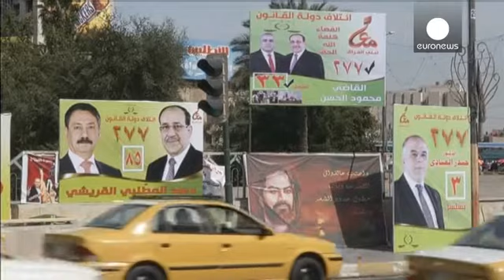Irak'ta seçim zaferi Maliki'nin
Irak'ta 30 Nisan'da yapılan milletvekili genel seçimlerinin resmi sonuçları açıklandı.

Amerika Birleşik Devletleri güçlerinin ülkeden çekilmesinin ardından yapılan ilk seçimlerde Şii Başbakan Nuri el-Maliki'nin başında olduğu Kanun Devleti Koalisyonu büyük zafer kazandı.

Yüksek Seçim Kurulu'nun açıkladığı sonuçlara göre ittifak yapmadan yarışa katılan Sünni bloklar ise büyük güç kaybına uğradı.

107 listeden 9 bin adayın, 328 sandalye için yarıştığı seçimlerde Maliki 93 sandalye kazanırken, üç...